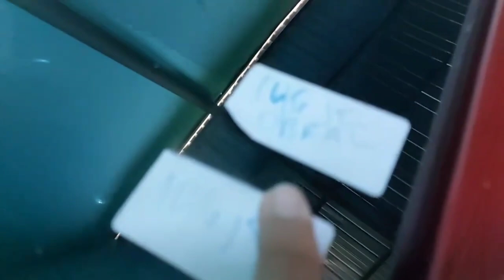DP MINIM MASIH DIOBRAL JUGA Prabu Motor Ponorogo 16 Juni